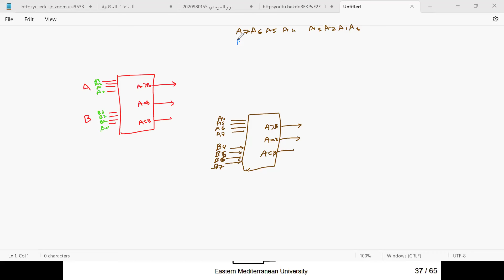Lecture 15 P2